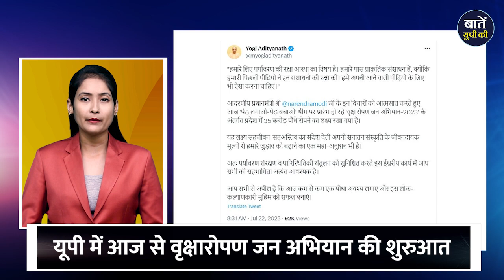Big News of UP: देखिए आज की बड़ी खबरें | Breaking | Today's Headlines | Baten UP Ki | आज का यूपी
'बातें यूपी की' उत्तर प्रदेश के सामाजिक, सांस्कृतिक, आर्थिक एवं न्यायिक पहलुओं को सामान्य बातचीत के द्वारा जनता एवं युवाओं के बीच उत्तर प्रदेश को जानने एवं समझने का एक डिजिटल मंच है। हम वेबसाइट और यूट्यूब चैनल के माध्यम से उत्तर प्रदेश के गौरवशाली इतिहास के साथ, संस्कृति, शिक्षा, रोजगार, संस्थान, योजनाएं, पर्यावरण व पर्यटन आदि समस्त मुद्दों को सामान्य भाषा के ज़रिए न सिर्फ उत्तर प्रदेश के युवाओं को बल्कि समस्त भारत की जनता को सूचित एवं ज्ञानवर्धित करने का प्रयास कर रहे हैं। प्रस्तुत प्रोग्राम में देखिए उत्तर प्रदेश की आज की बड़ी खबरें.

धन्यवाद